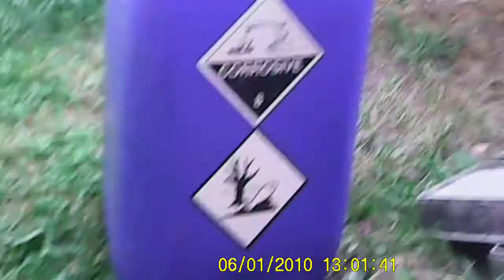Тротуарная плитка . Быстрая расформовка .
Легкий и быстрый способ выема тротуарной плитки .